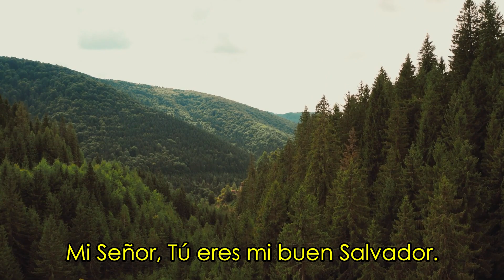Siempre conmigo estás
Voces
Juan Cruz Natale
Clara Natale
Ingrid Balsa
Andrés Almada
Eduardo Arévalo

Instrumentos
Sebastián Giménez: Guitarra Acústica y eléctrica.
Agustín Quaglia:  Teclado, Guitarra acústica, Guitarra eléctrica.
Cristian Quaglia: Bajo, Guitarra acústica.
Eduardo Arévalo: Saxo Alto.

Mezcla y edición musical
Andrés Almada.